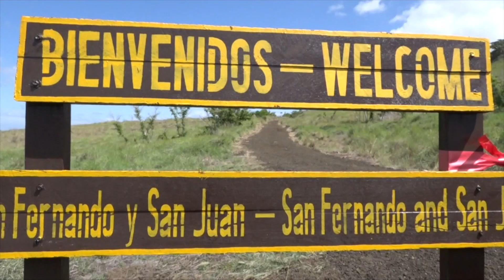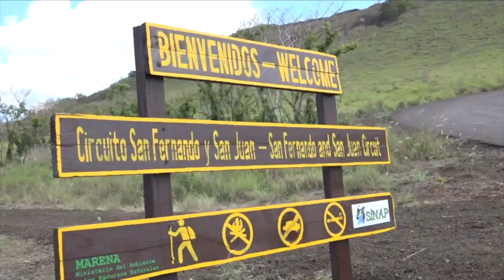Sendero "cráter San Juan" la nueva ruta de aventura en el volcán Masaya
En el parque nacional volcán Masaya puede disfrutar de la naturaleza a través de caminatas, es por ello, que este atractivo centro turístico, abre sus puertas el nuevo sendero "Cráter San Juan".